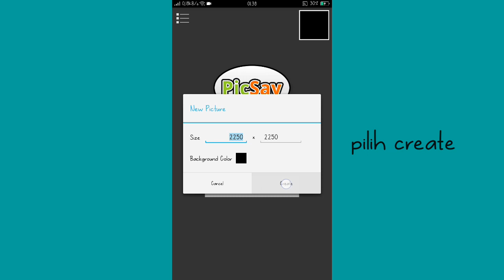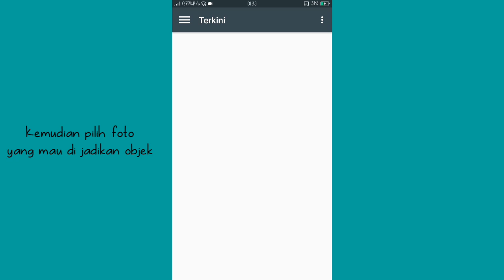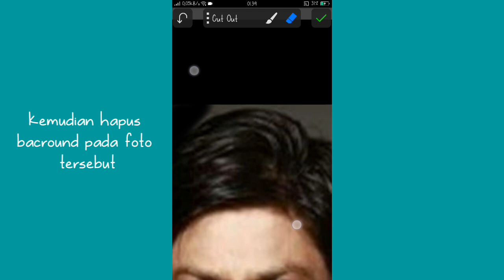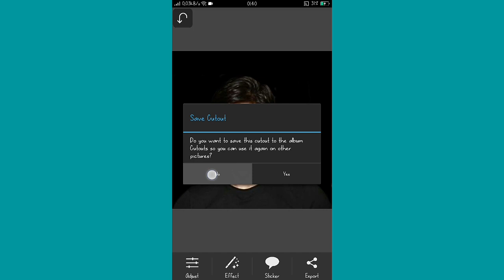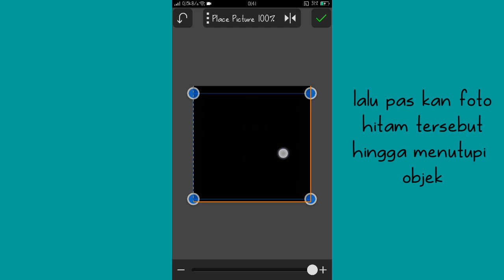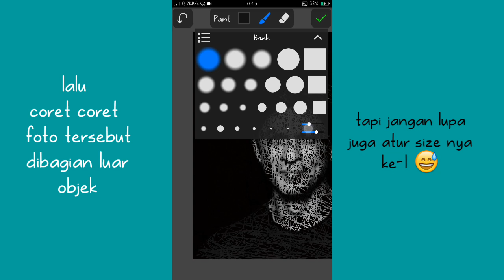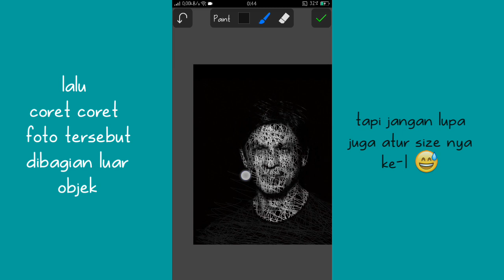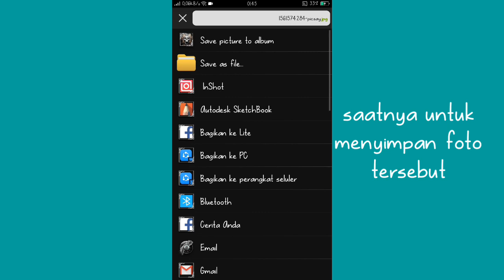Cara Edit Foto Muka Penuh Coretan(Sribble art) | Tutorial Picsay pro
Ikuti Keseharian Saya Dengan Follow saya Di

Jika Kalian Punya Saran Untuk Saya Buat Video Tutorial Apa Lagi,Komen saja di bawah

Terimah kasihh...